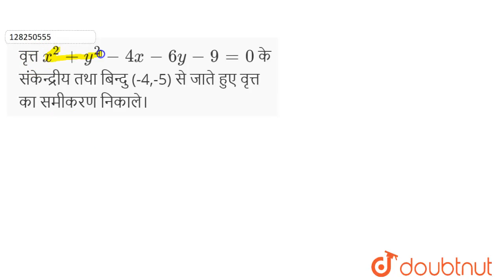वृत्त x^(2)+y^(2)-4x-6y-9=0 के संकेन्द्रीय तथा बिन्दु (-4,-5) से जाते हुए वृत्त का समीकरण निकाले...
Class: 11
Subject: MATHS
Chapter: शंकु परिच्छेद : वृत्त
Board:Bihar Board

👉 Have Any Query? Ask Us.